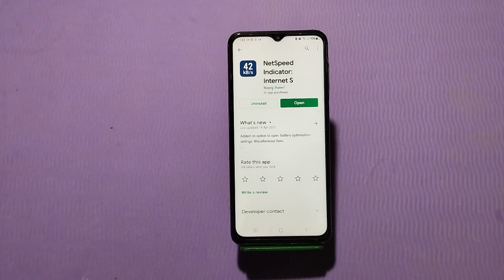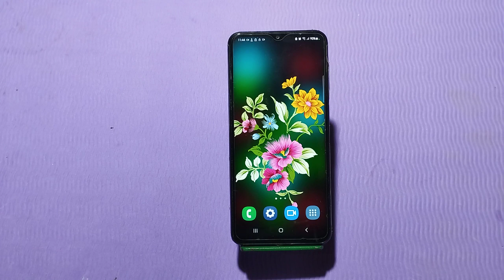Show Network Speed In Samsung Galaxy A34 5G, Internet Speed Show Kaise Karen In Samsung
Show Network Speed In Samsung Galaxy A34 5G, Internet Speed Show Kaise Karen In Samsung Galaxy A34 5G, How To Show Internet Speed In Samsung Galaxy A34 5G,

Internet_Speed_Show_ Samsung Galaxy A34 5G